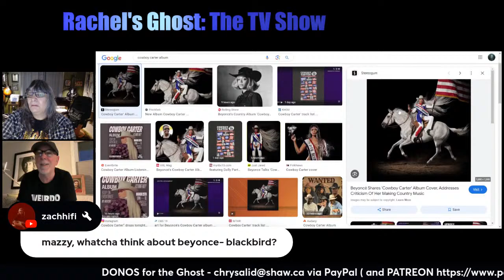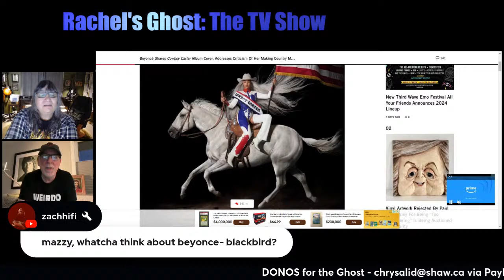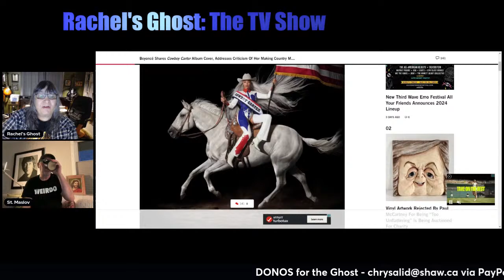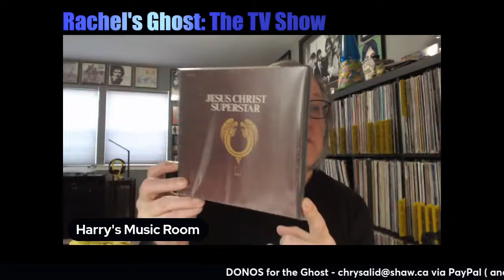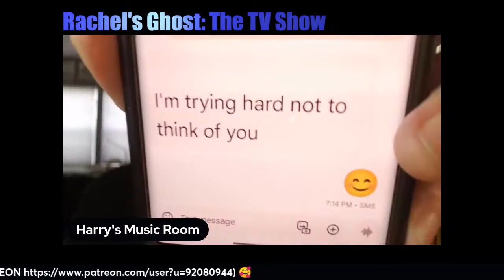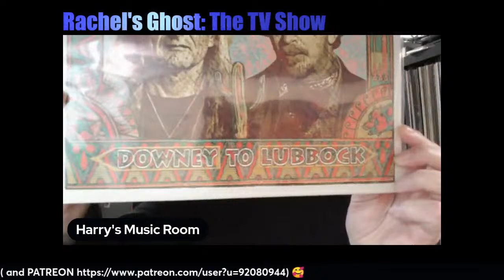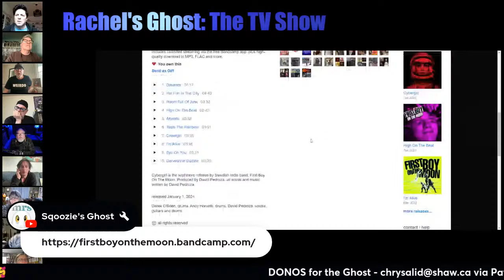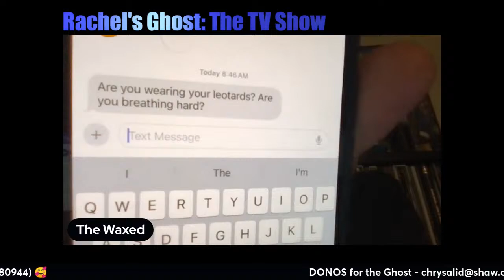Good Friday, Queen ... the Boxset and a Ship of Fools!